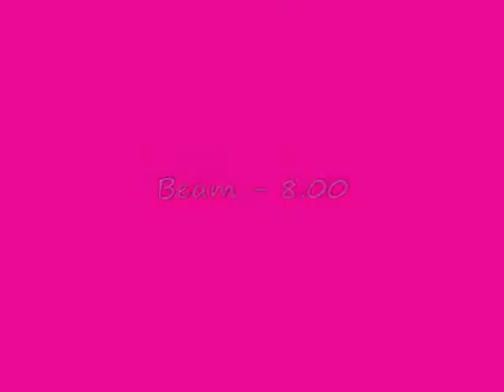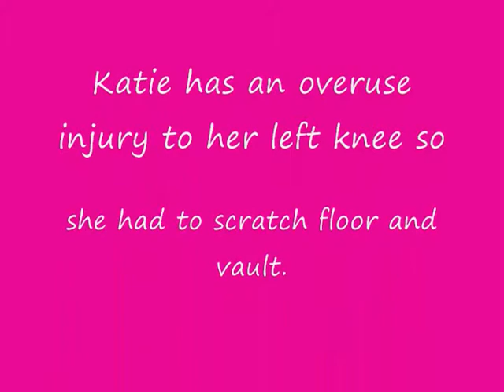Paws & Claws Meet - Feb 2010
Another meet for the girls :) Katie has had a sore knee for a few weeks now and because of this, she wasn't able to compete floor and vault because of the pain on impact in these events. She was able to compete beam and bars and she did a very good job!